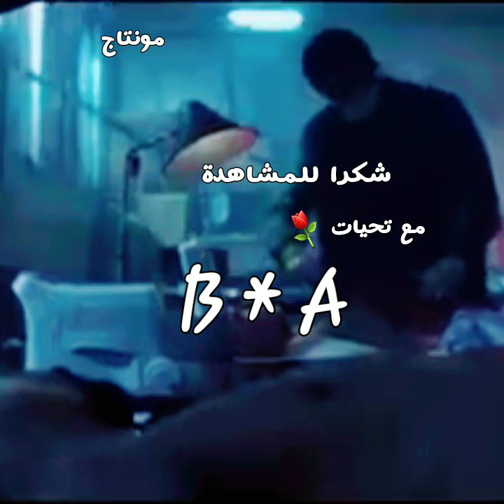ماجد المهندس..بحبك 🍁 B * A 🍁